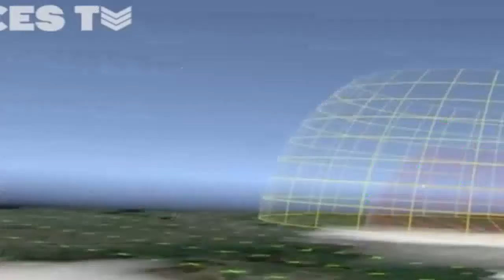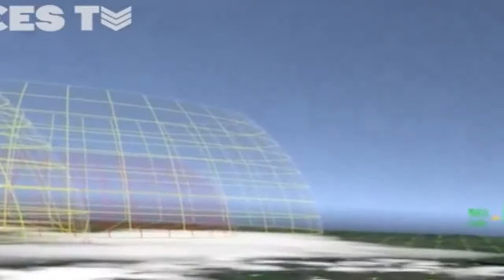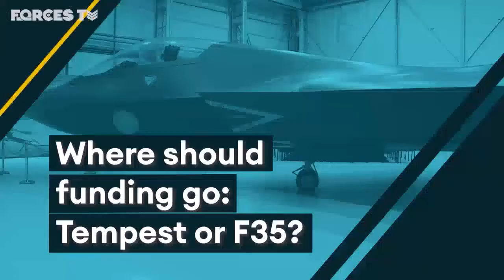EXPLAINED: How The Tempest Fighter Jet Will Compare To The F-35 ✈️ | Forces TV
Could the UK be about to cut its planned order for 138 F-35Bs by half in the upcoming defence review? Reports suggest money saved could then increase orders for the Tempest fighter jet, which is due to replace the Typhoon from 2040.

An expert has spoken to us about what the Tempest could offer.